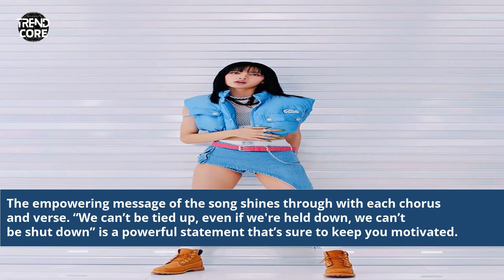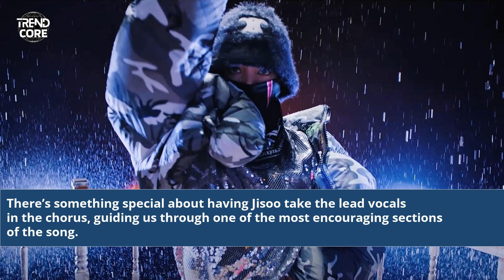The Day Blackpink's Hit Song Shut Down the Charts | Inside the Phenomenon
what does the song shut down by blackpink mean